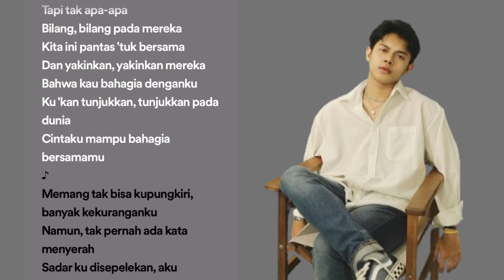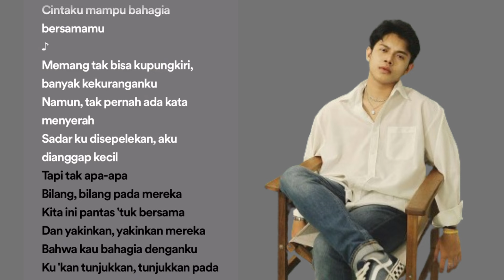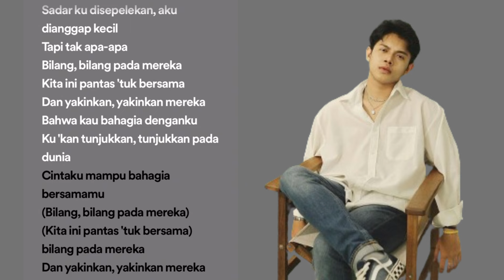MENGAPA - RONY PARULIAN (Official Lirik Music) Song Viral Tiktok 2024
Lirik Lagu "Mengapa" dari RONY Parulian yang bikin baper hingga booming, Tren, dan Viral Tiktok 2024.